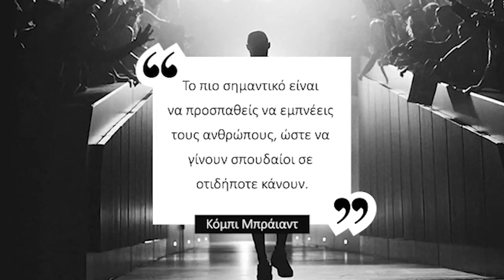RIP Kobe Bryant (1978 - 2020)